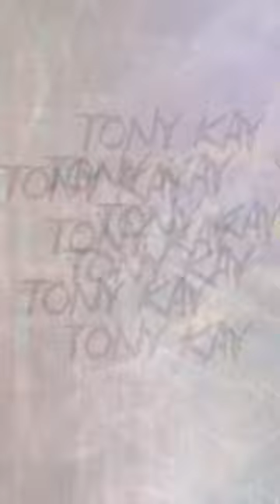Miami Music Week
Tony Kay is a Moroccan DJ and music producer based in Dubai, ready to share his unique sound and style with the world. His powerful performances that keep the audience hooked to the vibe and energy of his shows, are unmissable experiences as he creates the perfect setting for dancers to connect and enjoy themselves.